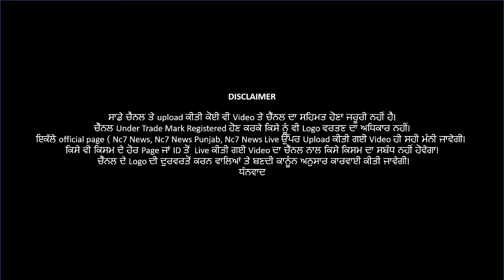Chandigarh PGI proud, 6 doctors get 'awards' for better work| Nc7 News